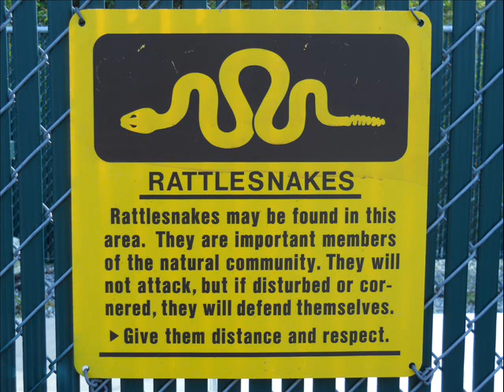Rattle Snake - Dangerous Close Call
warning vulgar language, Rattlesnake Attack! - I was walking in the wilderness and I stepped right next to a rattlesnake within striking distance. Thank God he only rattled and didn't strike. A few years ago I would have killed him. But he was kind enough to warn me instead of attacking, so I left him alone. He was huge! Had it been a y...ounger snake it probably would have struck me. It was a southern pacific rattlesnake. They don't sound like they do in the movies, he sounded like when you flip the pages on a book only ten times louder. I thought it was a bird trying to bluff me. But it was a huge serpent.

Rattle snakes prefer hot, dry locations and can often be found lying in the sun from dawn to dusk, April through October. Although not aggressive as a matter of first instinct, rattle snakes will engage quickly when threatened or surprised. As you can see this snake was in the "S" shape striking posture. but It's important to note that rattlesnakes do not always rattle before they strike also they don't have to be coiled to strike and they can swim.